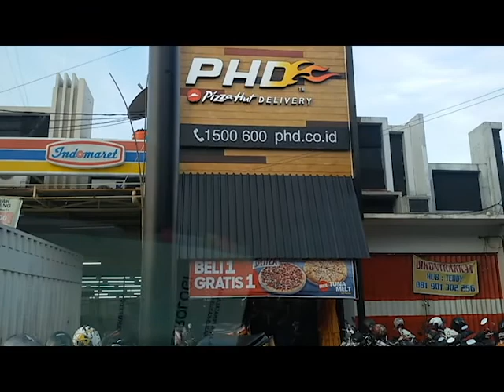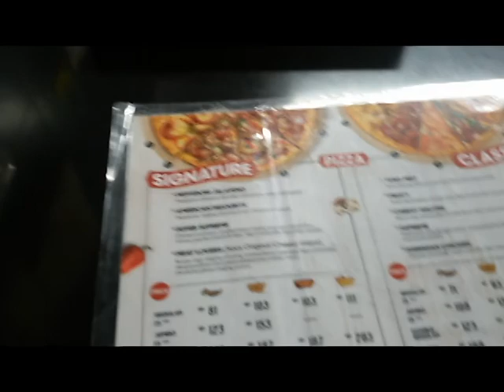Beli1 Gratis 1 PHD Pamularsih! Baru Buka!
PHD Pamularsih baru buka loh! Letaknya di Jalan Pamularsih, seberangnya Bandeng Presto Juw*na. lagi ada promo pembukaan nih, beli 1 splitza gratis 1 tuna melt. harganya start dari 85k untuk 2 loyang. bagi kamu yang ga sempet kesana juga bisa order minta dianter loh. Yuk buruan, promo ini cuma sampe 9 Februari 2018